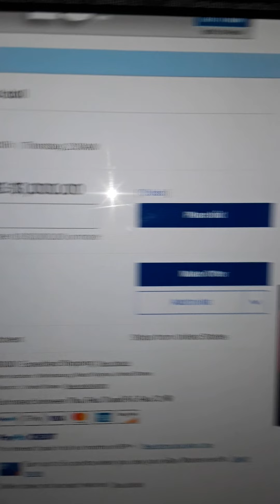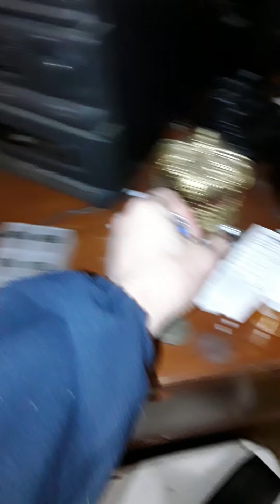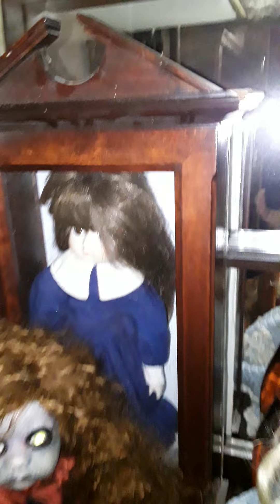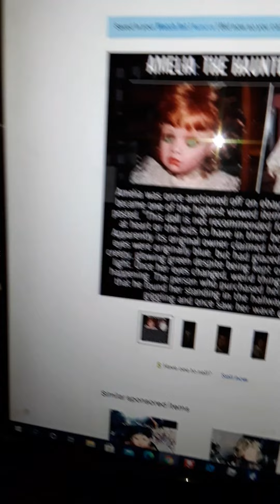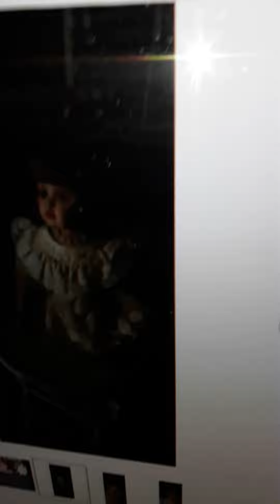Amelia😇 vs fake amelia😂 from eBay don't buy from seller 😡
a person on eBay is trying to claim they have the real one😡 they are selling a twin😂😂😂 I am the true owner beware of this scammer👇 they have no proof🤔 I have the real deal and paperwork 😇